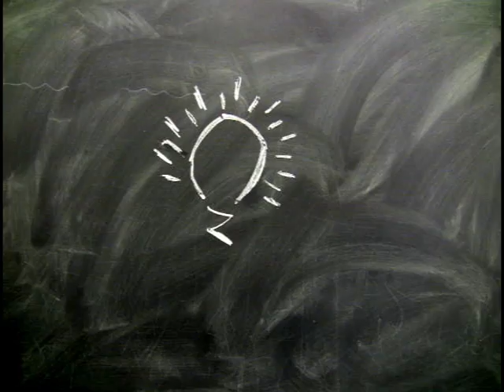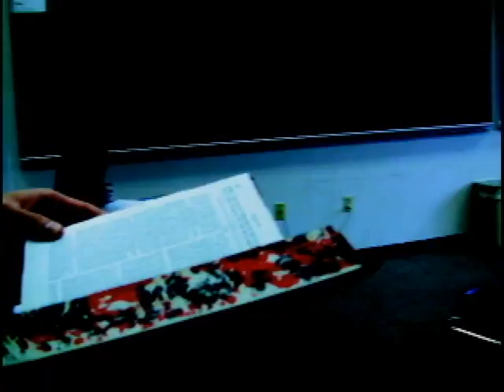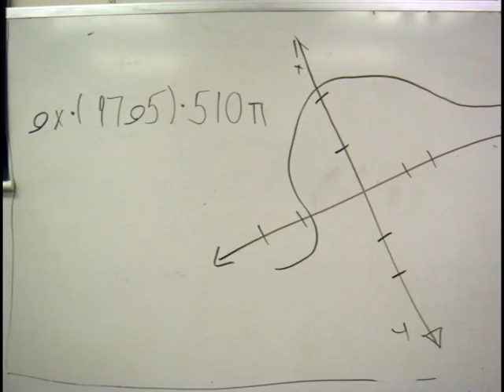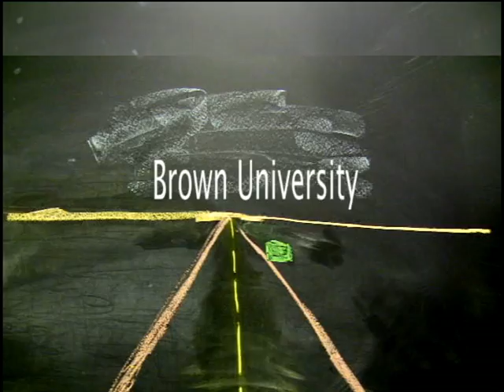If A Picture Is Worth A Thousand Words.avi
A stop motion look at Columbus Torah Academy, on the 20th anniversary of the high school. Produced by CTA Film Studies, 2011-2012. Watch and vote, in the Avi Chi Video Academy contest!